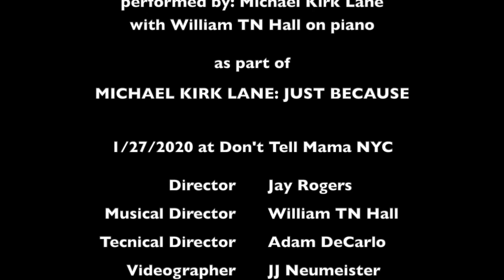I Love Play Rehearsal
Michael Kirk Lane sings I Love Play Rehearsal as part of his critically acclaimed show
"Just Because"
Don't Tell Mama NY on 1/27/2020.
Originally from Be More Chill by Joe Iconis
Musical Direction by William TN Hall
Direction by Jay Rogers
Technical Direction by Adam DeCarlo
Videography by JJ Neumeister.